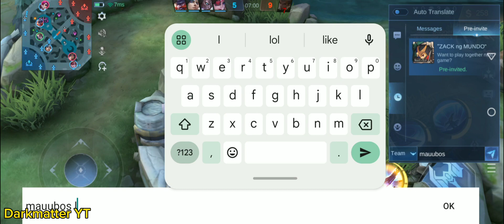Solo ranker vs Duo trashtalker😱| Can u still win?🔥(Must watch)